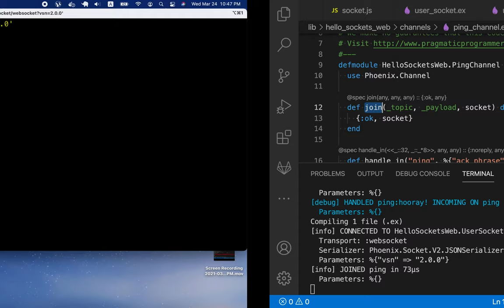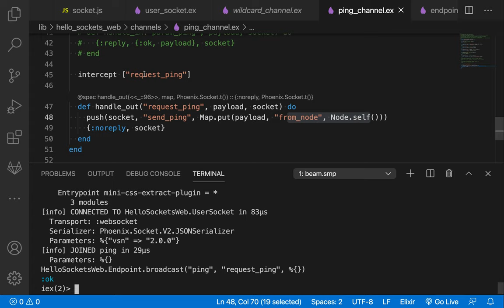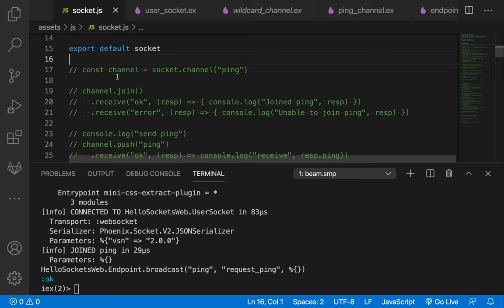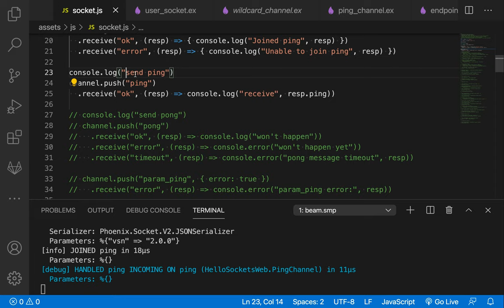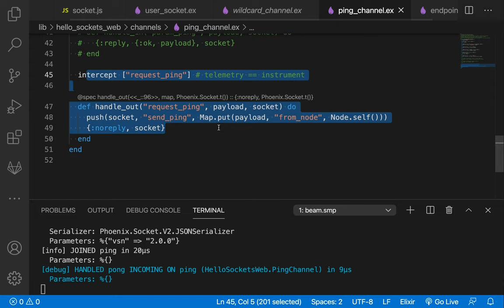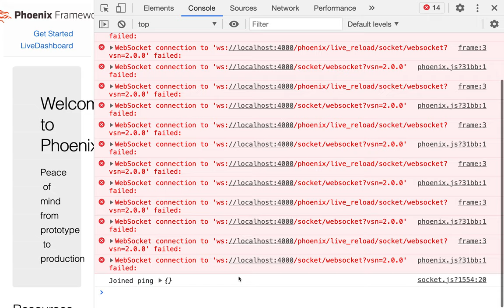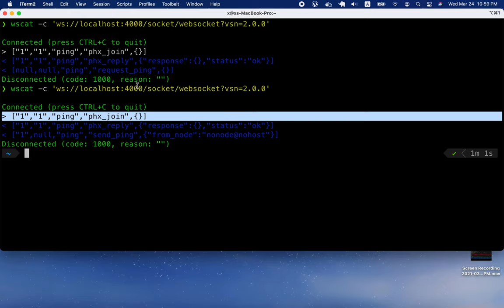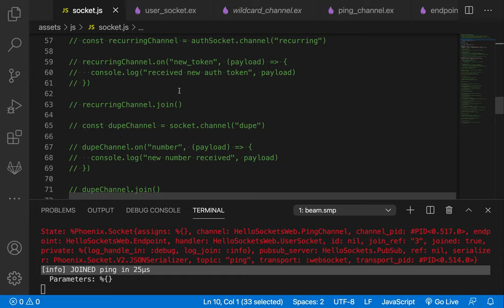[RTK] 006 - CH 03. First Steps with Phoenix Channels(4/4)